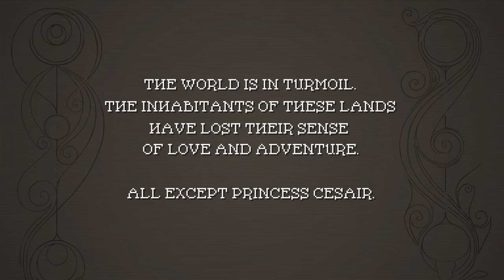Cesair - Chorihani [pixel art music video]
Cesair - Chorihani [official pixel art music video]
"Chorihani" appears on Cesair's second album "Omphalos" | Foxy Records 2017

Pixels by Thomas Biesmeijer
Some (edited) background assets courtesy of:
Eder Muniz | edermunizz.itch.io
Luis Zuno | ansimuz.itch.io
Vicente Nitti | vnitti.itch.io